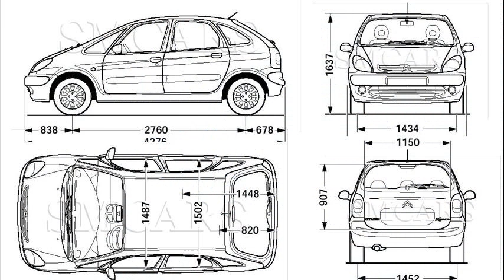citroen xsara picasso forum